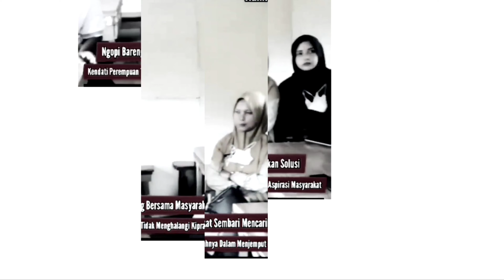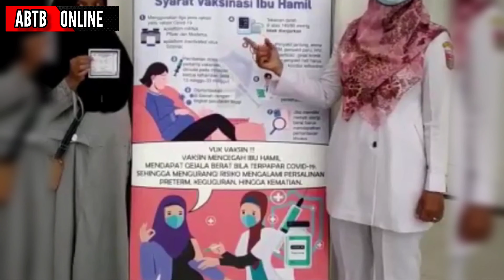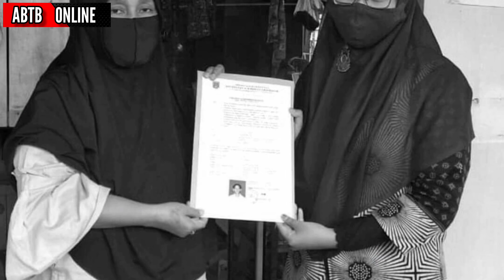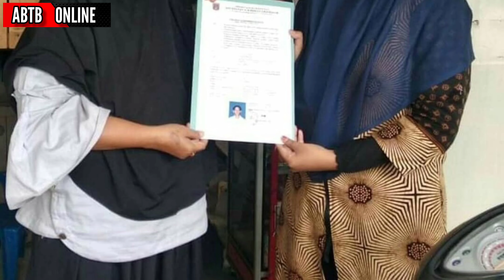Camat Satu Ini, Kalau Tidak Tampil Beda, Bukan Nadia Namanya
"TIGO BALEH" INOVASI CERDAS GERAKAN MASYARAKAT Aur Birugo Tigo Baleh ( GEMA ABTB) MENUJU BUKITTINGGI HEBAT

Dalam segala aspek kehidupan, terutama disegi yang selalu menuntut inovasi, ide dan kreativitas menjadi sebuah keharusan dan merupakan hal yang mutlak saat ini. Tanpa ide dan kreativitas, tak akan ada perubahan menuju perkembangan dan perbaikan.
Merealisasikan ide atau gagasan tersebut menjadi langkah berikutnya, karena tanpa diwujudkan, ide hanyalah sebatas ide yang tidak memiliki kegunaan sebab pikiran yang ringan dan remeh tidak pernah menerima ide-ide hebat, dan tidak pernah mencapai sesuatu yang hebat.

Terlebih saat ini dunia bergerak dengan dinamis. Globalisasi di segala bidang menuntut setiap daerah untuk berinovasi. Saat dunia bergerak dinamis dan cepat, ditambah dengan adanya globalisasi dan perubahan revolusi di bidang informasi teknologi, inovasi menjadi sebuah keharusan.

Kemampuan untuk mencari celah bagaimana memanfaatkan peluang itu perlu untuk dikembangkan. Nah ini tidak gampang, ini memerlukan leadership yang kuat untuk bisa memanage segenap sumber daya yang ada, termasuk sumber daya personal yang ada dalam struktur pemerintahan maupun yang non struktur, untuk bisa diajak bersama-sama mengembangkan terobosan-terobosan.

Semenjak Nadiatul Khairiah Camat Yang Selalu Tampil Beda itu bertugas sebagai  camat di Kecamatan Aur Birugo Tigo Baleh, berawal 27 Agustus 2021 lalu, selain melanjutkan ivovasi yang tengah berjalan berupa terobosan Aplikasi Sistim Informasi Administrasi Pembangunan Kelurahan, juga sudah digagas dan rampung 12 inovasi lainnya yang diberi tema Gerakan Bersama Masyarakat Aur Birugo Tigo Baleh ( GEMA ABTB) Menuju Bukittinggi Hebat.

Nah, ini inovasi yang menjadi branded serta unggulan di kecamatan ABTB berupa inovasi
Delivery Antar Berkas Tunggu Beres ( Delivery ABTB).

Inovasi ini bertujuan untuk mengurangi beban masyarakat, baik dari segi waktu maupun biaya. Bagi masyarakat selama ini yang selalu berurusan ke kantor camat untuk mendapatkan pelayanan Surat Izin Usaha Mikro Kecil (IUMK), Surat Keterangan Ahli Waris, Daftar Susunan Keluarga dan Legalisasi Surat Kepemilikan Tanah untuk penerbitan Ijin Mendirikan Bangunan di wilayah Kecamatan Aur Birugo Tigo Baleh, dengan telah diimplementasikannya aplikasi Delivery ABTB, tidak perlu lagi menghabiskan waktu dan biaya datang ke kantor camat, cukup melalui

via Whatsapp Center kantor camat guna menanyakan kelengkapan persayaratan untuk pengurusan suatu urusan. Uniknya,masyarkat cukup hanya mengirim foto seluruh dokumen persyaratan yang dibutuhkan ke Whatsapp Center. Untuk melihat ke absahan dokumen, akan diverifikasi disaat petugas Delivery mengantarkan berkas ke rumah yang bersangkutan.

Bagi masyarakat yang berurusan dan membutuhkan konsultasi administrasi lainnya, apabila terkendala dengan koordinasi yang harus dilakukan sesuai prosedur yang ada, maka masyaraka cukup meninggalkan berkas persyaratan yang lengkap, serta apabila sudah siap berkas dokumen yang diinginkan, petugas akan langsung mengantarkan berkas tersebut ke rumah warga, tanpa harus menunggu dan malahan tanpa dipungut biaya alias gratis.

Dari beberapa paparan diatas dapat kita simpulkan bahwa pelaksanaan tugas pokok dan fungsi kecamatan di era digital dewasa ini, mau tak mau, suka tak suka harus melalui inovasi dan kreatifitas yang tinggi, agar seluruh program dapat dilaksanakan secara arif dan bijak serta tidak mengalami pergeseran ditengah masyarakat. Sebaliknya komitmen dari aparatur kecamatan dan kelurahan tentunya harus juga melebihi semangat masyarakat dalam menuju perbaikan pada masa mendatang. Semangat itu harus tergambar pada prinsip ;
- One Team
- One Spirite
- One Dreams
- One Goals

Semua itu akan terwujud apabila semua elemen berpijak pada :
- Think Big
- Do Small
- Do Now

Dan pada akhirnya tekad kita semua melalui Manjadda Wajada,  siapa yang bersungguh-sungguh, Insya Allah pasti akan berhasil, sehingga tercapai Bukittinggi Hebat pada masa mendatang.